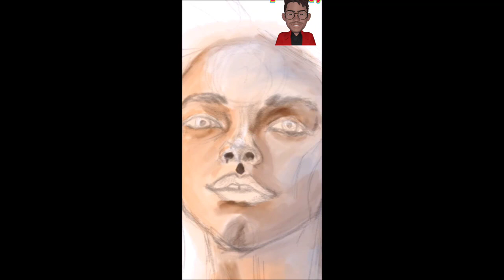Blue and purple wings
Interesting drawing session. I was in the moment while doing this nice drawing session on my @note10plus. The result are better than I expected because I have complete it in 2hours. @NumericArts is not easy because the phone screen does not behave like a real paper. However, if you are a beginner in art in general, it can be demanding. Anyway, the basics are not to be skipped.. Enjoy this session.